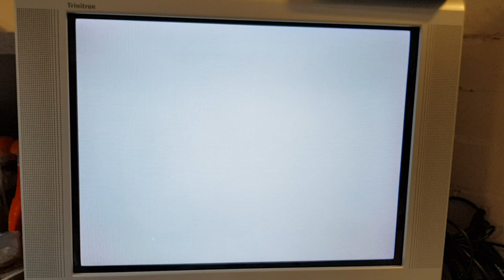Japanese Famicom AV mod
Installed a AV conposite mod for a customer. Here's a short video if it working and playing Kirby.